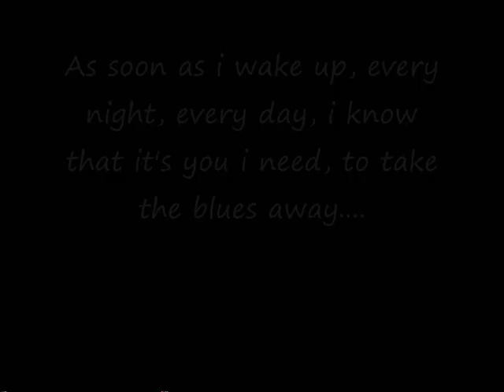It must be love - Madness - Britney Quinn and Callum Davidson in love HAHA!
Okay so these are 2 of my best mates, everyone says they're in 'love' (eventhough they like 'hate' each other lol)... then britney did something so me and my bestie (Maria Wyeth) needed to get revenge! So we created this video to the madness song 'it must be love' just too show how much they really love each other hahahahahahahaha love you guys